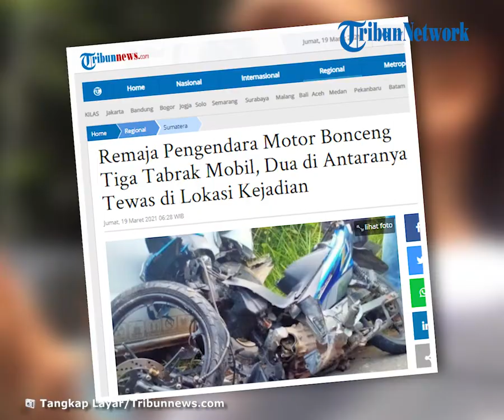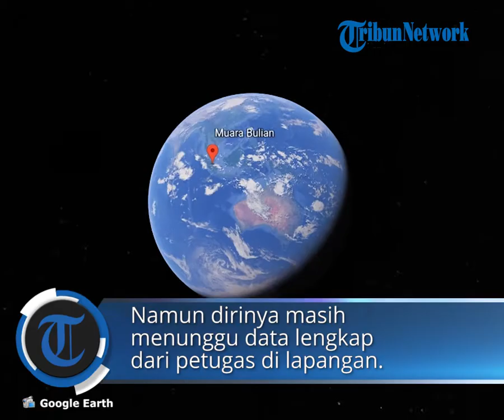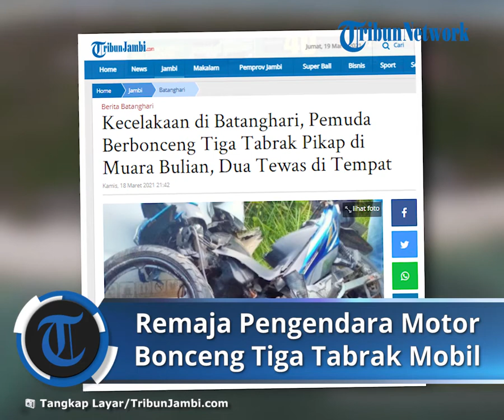Remaja Pengendara Motor Bonceng Tiga Tabrak Mobil, Dua di Antaranya Tewas di Lokasi Kejadian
TRIBUNNEWS.COM, MUARABULIAN - Satu kendaraan mobil jenis pikap bertabrakan dengan sepeda motor di Jalan Desa Bajubang Laut, RT 05, Kecamatan Muara Bulian, Kamis (18/3/2021) sekira pukul 17.15 WIB.

Akibat tabrakan tersebut, pengendara sepeda motor yang berbonceng tiga mengalami luka berat di kepala.

Dua orang meninggal dunia di tempat kejadian. Sedangkan seorang lainnya mengalami luka berat.

Warga Desa Bajubang Laut RT 05, Supriyadi mengatakan setelah terjadi kecelakaan itu dia menjadi saksi atas peristiwa itu.

"Satu motor berbonceng tiga semuanya itu remaja laki-laki, tapi saya tidak mengenali mereka saling tabrakan. Akibatnya pengendara motor, dua orang meninggal dunia di lokasi," kata Supriyadi.

Dia mengatakan tidak lama kejadian itu, ketiga pengendara motor dibawa ke rumah sakit untuk penanganan lebih lanjut.

"Pengendara mobil pickup, tampaknya melarikan diri, waktu itu tidak ada di lokasi kejadian," ujarnya.

Kasat Lantas Polres Batanghari AKP Nafrizal saat dikonfirmasi Tribunjambi.com membenarkan kejadian laka lantas tersebut.

Namun dirinya masih menunggu data lengkap dari petugas di lapangan.

"Iya ada kecelakaan, saya belum menerima laporan lengkapnya," ujarnya.

Artikel ini telah tayang di Tribunnews.com dengan judul Remaja Pengendara Motor Bonceng Tiga Tabrak Mobil, Dua di Antaranya Tewas di Lokasi Kejadian,